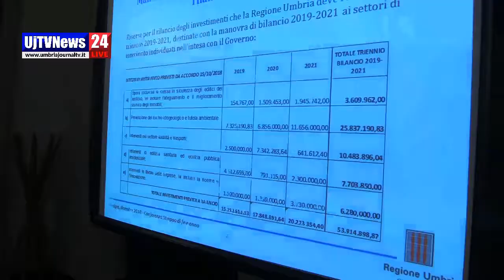Video della conferenza stampa di Catiuscia Marini 2018